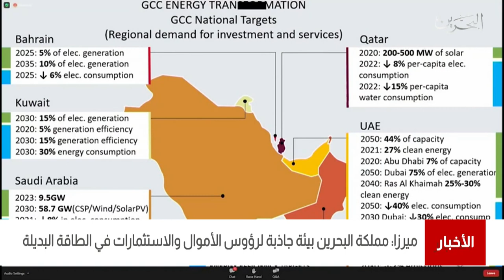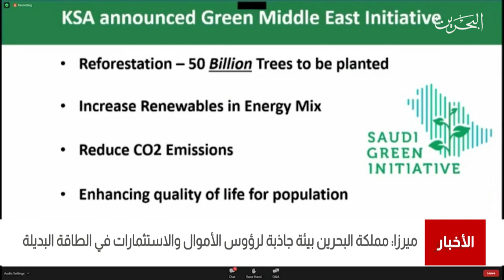البحرين مركز الأخبار:رئيس هيئة الطاقة المستدامة يشارك في الندوة الإفتراضية ضمن فعاليات أستكشف أمريكا